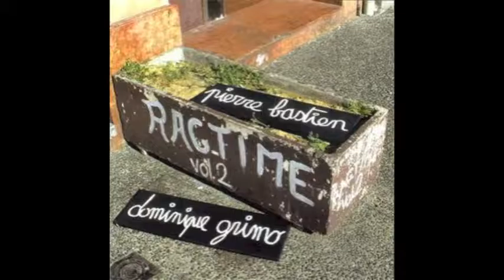Pierre Bastien & Dominique Grimo "Caravana Dyslexia"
Pierre Bastien & Dominique Grimo - Caravana Dyslexia - sur l'album "Rag-time Vol.2" (2008)